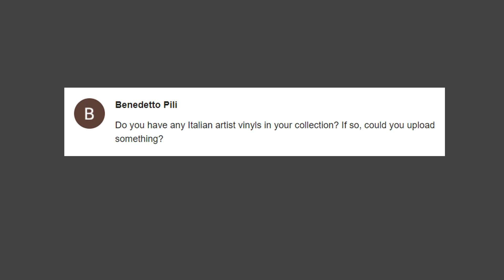RAF - Self Control - Vinyl - 7 inches single - AT-ART9XA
Some equipment used in my videos:
AT-VM95EN (highly recommended!):